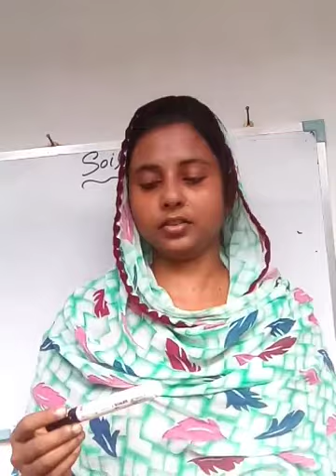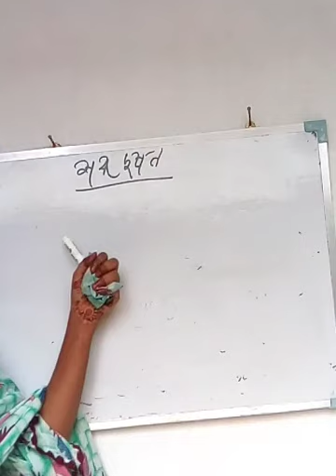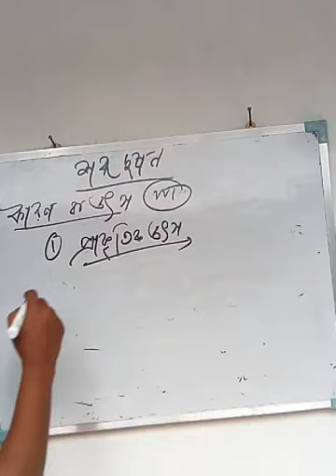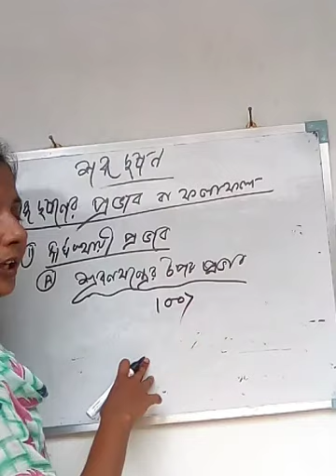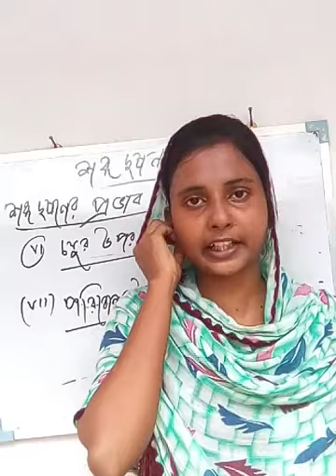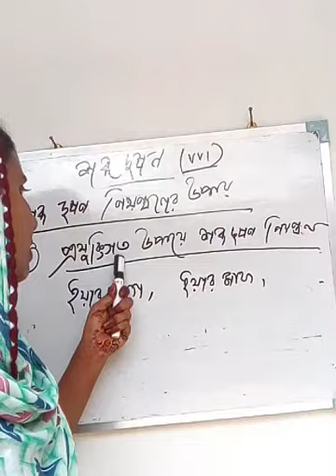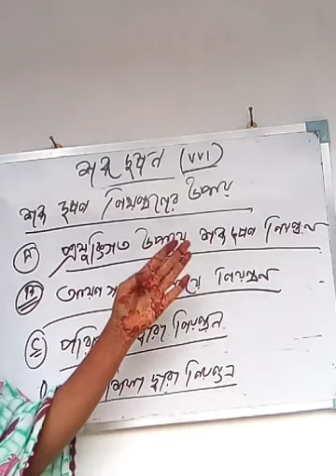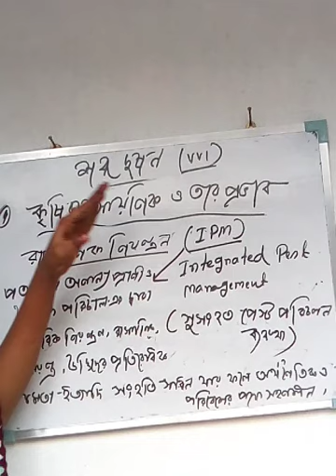Noise pollution for class 12 (03 class) by N.khatun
sound pollution is very powerful effect an animal and plans